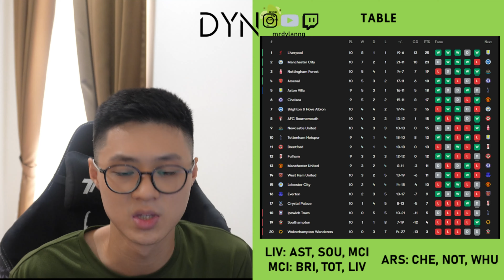DOUBLE TROUBLE FOR MAN CITY & ARSENAL, LIVERPOOL FLYING! | BEYOND THE TOUCHLINE #1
Gameweek 10 News
Arsenal lose to Newcastle 1-0, Man City lose to Bournemouth 2-1, Liverpool beat Brighton 2-1. Mad day for the title race!

Get discussing in the comments below!